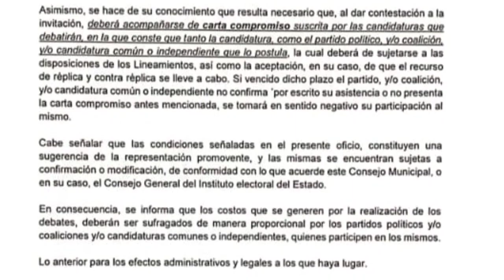Marisol Márquez candidata de Morena en Tepeojuma solicita un debate ante el IEE